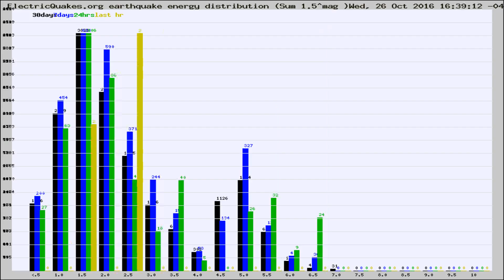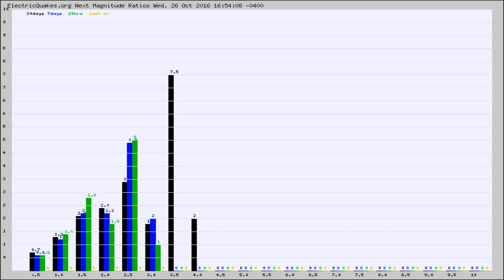Todays_Hourly_World_Earthquake_Statistics_from_ElectricQuakes.org_10-26-16+17:02:01